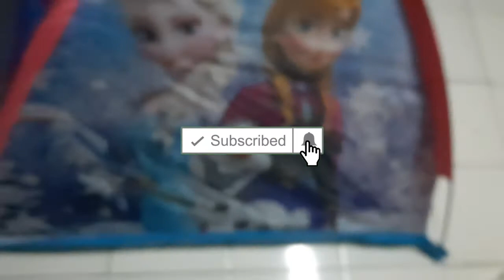tenda frozen khusus anak